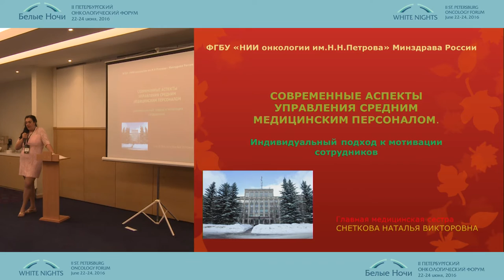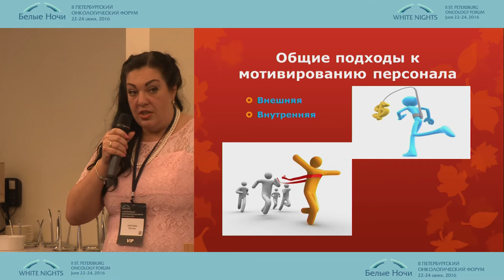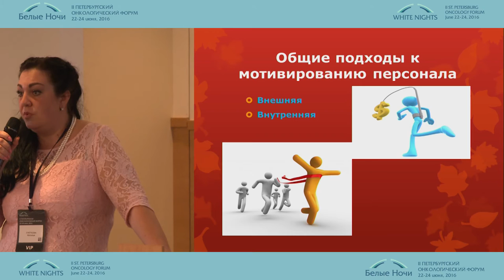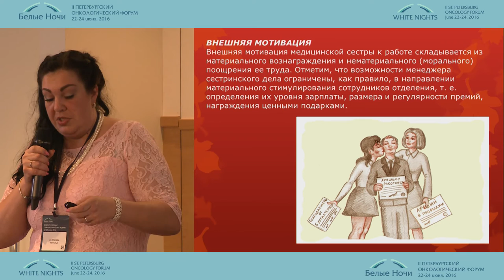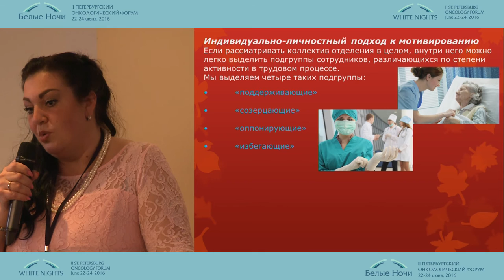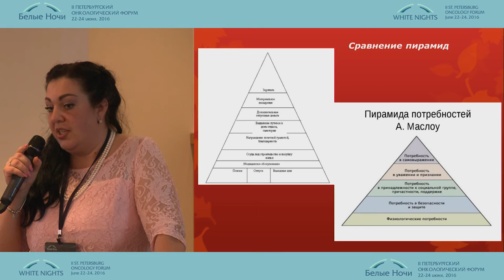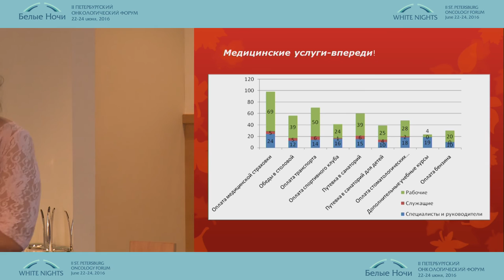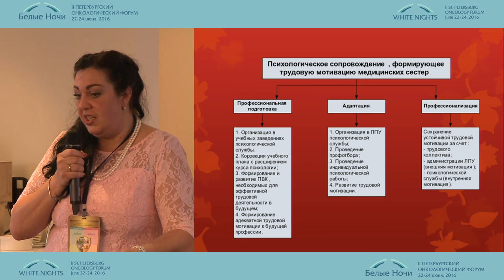Современные аспекты управления средним медицинским персоналом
Сестринское дело в онкологии
II-ой Петербургский онкологический форум "Белые ночи - 2016"